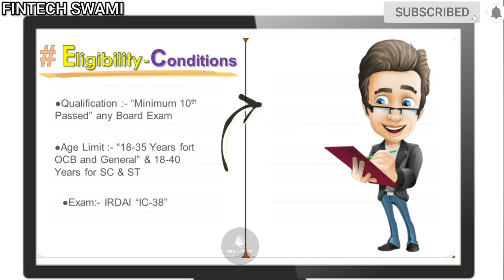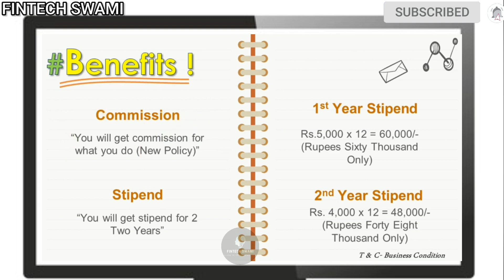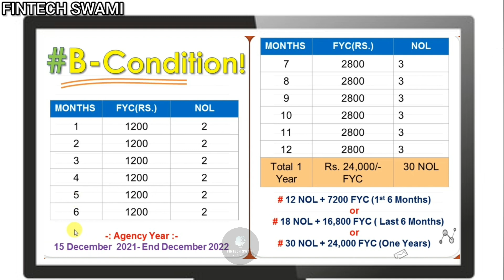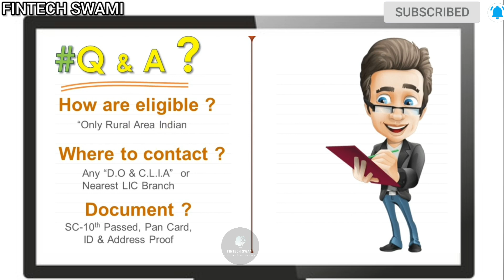RCA LIC Agent Salary and commission -2023 | RCA Agent Target | LIC Rural Career Agent Salary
LIC RCA Agent Benefits | Business Target | Salary & Commission Full Details 2023 I RCA LIC Agent Salary and commission -2023 |  RCA Agent Target | LIC Rural Career Agent Salary I
If you enjoy this channel's content, please let others know about the "Fintech Swami" channel. Financial literacy is the focus of this "Fintech Swami" channel. This channel's goal is to spread fundamental knowledge about financial planning and explain difficult concepts using simple language and examples so that everyone can comprehend.

This Video is About What is LIC RCA Agent, What are Benefits will get an RCA Agent, RCA Agent Salary and Commission, Business Target of LIC RCA Agent.
Eligibility and Condition of LIC RCA Agent ?
1. Qualification :- “Minimum 10th Passed” any Board Exam
2. Age Limit :- “18-35 Years fort OCB and General” & 18-40 Years for SC & ST 3. Exam:- IRDAI “IC-38”
Benefits Of LIC RCA Agent ?
1. Commission 2.Stipend
 Business Condition of LIC RCA Agent ?
1.12 NOL + 7200 FYC (1st 6 Months)
2.18 NOL + 16,800 FYC ( Last 6 Months)
3.30 NOL + 24,000 FYC (One Years)
 4. For Example Time Period :- -: if your Agency Year is "15 December 2021- and it will be End December 2022"
Any Query Pls feel free to WhatsApp on -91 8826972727